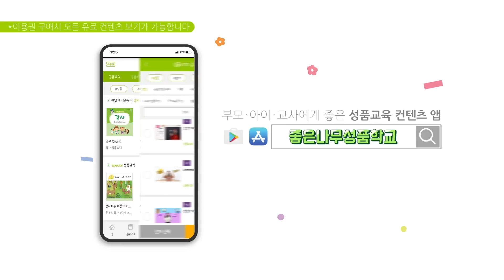[좋은나무성품학교 | 굿트리뮤직] 나처럼 웃어봐요 | 노래로 배우는 좋은성품 | 긍정적인 태도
🎵  나처럼 웃어봐요 하하 호호
       언제나 웃으면 좋은 일이 생겨요
       희망을 주는 smile~
      행복을 주는 smile~
      크게 한번 웃어봐요 하하 호호  Smile 🧡💛💜

🎀 좋은나무성품학교에서 더 많은 성품노래와 성품동화를 만나보세요

🎀 가정에서 영유아(만 0~2세) 성품교육을 진행하세요!
- 홈스쿨링 [캐비홈세트] 구매하기

100만 명의 아이·부모·교사를 변화시킨 좋은나무성품학교의

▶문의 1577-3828